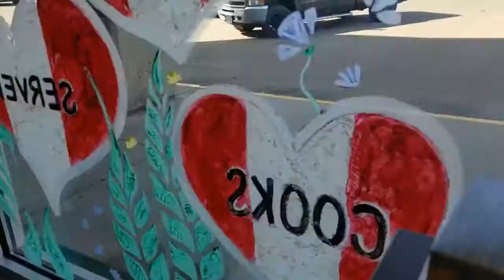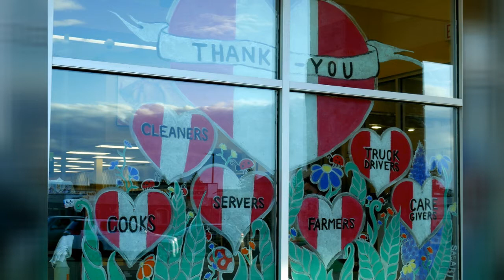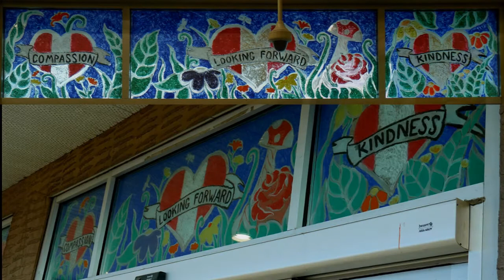Window Painting spring art l / summer painting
Well I think myself and all the staff had hoped that getting this spring and summer theme underway would help disperse the snow! Unfortunately we still seen another small bout of it today despite getting rid of the last of the Christmas display work!

Here is the latest update to the Stettler Sobeys windows! Done up through Tuesday and Wednesday this week. They wanted to keep the hearts with messages thanking essential workers and positive messages, but update and change all those snowflakes to something more like the weather change we are hoping to see soon! Full colour is now across 10 of their windows!

Everything you see is completely freehand work, and all double coated for the newest additions! For the old work that remains up some of it has 3 to 4 coats on it at this point! Love to see my work remain up well over a year in some spots!
All of this is done on the interior of the windows (so anything written was done backwards when working!) The look that this technique gives appears as a stained glass work from the inside, and appears to the eye as a matte painting on the exterior! This is done with old school powder tempera paints - some of which I still use from my mothers collection when she was window painting! These are long lasting, but easily come off with some elbow grease with soap and warm water or windex!

I love being able to create these displays - but I will be feeling the work for a few days yet! Nothing can prepare you for hours balancing on a ladder dabbing paint! But it is so very worth it to see the final results for this new season!! Thanks to the Stettler Sobeys for having me once again - the managers - Pat and Dawn, and staff were as usual awesome to work with and always accommodate my needs whilst creating!

This is a custom commission order wood burn. All freehand, front and back! I am a huge lover of Bob Ross and nature, leading to this custom design that includes roses along the edges, as well as a scenic mountain view! Completely sealed in afterwards and off to it's new home! Loved creating this order for my client! What a beautiful keepsake it shall be!

To see the "We're All In This Together" mural check out the first video!

I go by SASART for all my works of art, and I create originals and commissions, as well as teach virtual and in person art classes and lessons. For more works and further information on any of the above listed be sure to check out the following:

DONATIONS accepted to help further my works and continue expanding into more mediums!

Harris Heller: Daze, Sleepin In